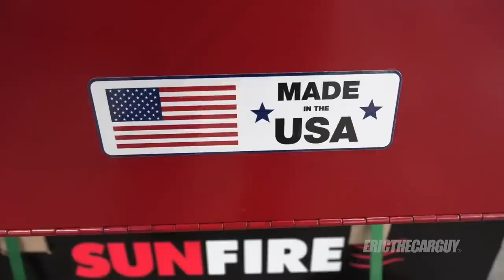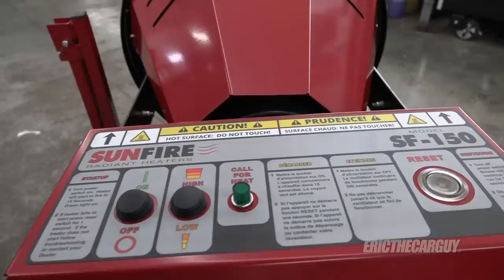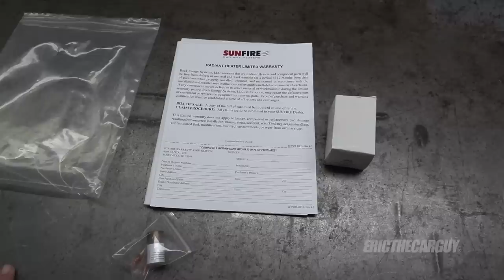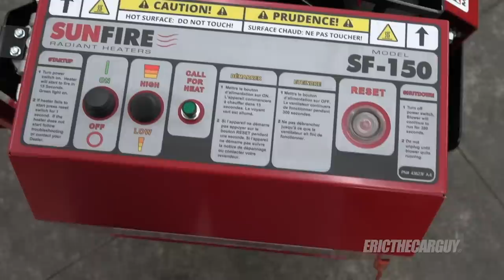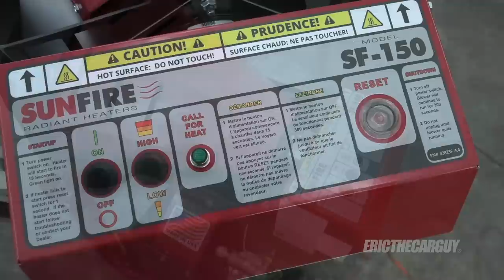SUNFIRE Heater Review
SUNFIRE sent me one of their SUNFIRE 150 heaters to try out in my shop. I’ve been using a ‘torpedo’ heater for years, it works, but it’s quite loud. That doesn’t help when I’m shooting videos. The SUNFIRE 150 is quieter, and puts out more heat than the torpedo. I suspect it will run for much longer too since it has a larger fuel tank.

Wanna see more stuff like this from ETCG? Information on Premium Membership

Stay Dirty

ETCG

Due to factors beyond the control of EricTheCarGuy, it cannot guarantee against unauthorized modifications of this information, or improper use of this information.  EricTheCarGuy assumes no liability for property damage or injury incurred as a result of any of the information contained in this video. EricTheCarGuy recommends safe practices when working with power tools, automotive lifts, lifting tools, jack stands, electrical equipment, blunt instruments, chemicals, lubricants, or any other tools or equipment seen or implied in this video.  Due to factors beyond the control of EricTheCarGuy, no information contained in this video shall create any express or implied warranty or guarantee of any particular result.  Any injury, damage or loss that may result from improper use of these tools, equipment, or the information contained in this video is the sole responsibility of the user and not EricTheCarGuy®.